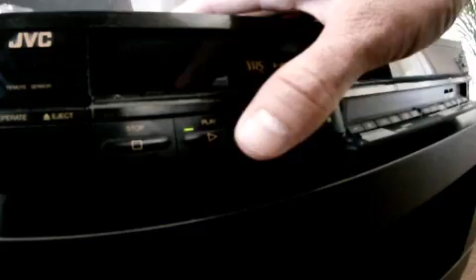The 'LOST' video ------ MAY 1 ------ 2013 ------ Limassol / CYPRUS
LOST is back with a BANG!! ...#!@‡§¶•ªºº

After spending a long cold winter somewhere in the deep sea it's time to crawl ashore for what will be our first event for the season! To kick off the summer we're bringing back...all the way from Brazil...everyone's favorite HNQO!

He'll be hitting it up on the decks alongside LOST residents Markus Eden and Michel Fialas (B2B) as well as IOD's very own Titsy Ross making THIS an event to be remembered!

The party will be held at a secret Limassol seaside location TBA a week before the event!

No matter what's on the cards for the banks & our beautiful island...they will never be able to stop the music & the party!

Party starts at 14:00 and goes till late!

Tickets are available ONLINE here for 11 EUR per ticket for those who cannot meet us:

Tickets incl. one free drink and are 10 EUR presale and 15 EUR on the door.

Limassol: SALUT
Nicosia : SVOURA CAFE BAR
Paphos : TEMPLE BAR

Line Up:

HNQO (Hot Creations / Playperview)

Markus Eden (LOST / Electronique Digital / Sleazy Deep)

Michel Fialas (LOST resident)

Titsy Ross (IOD Nicosia)